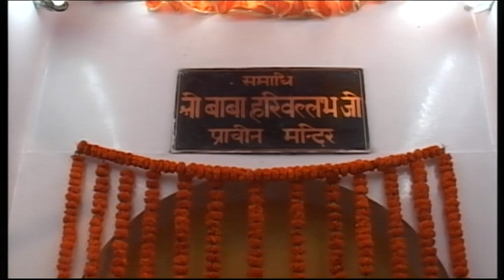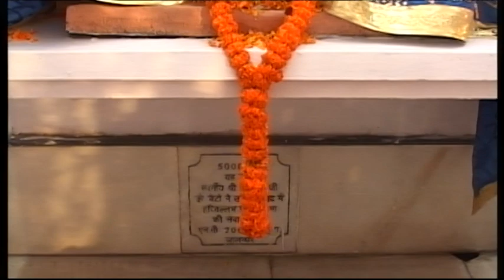Raga Rageshree | Sumit Singh Padam | Sitar | Part 3 | 137th Shri Baba Harivallabh Sangeet Sammelan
Sumit Singh Padam, disciple of Pt. Harvinder Kumar Sharma, performing at 137th Shri Baba Harivallabh Sangeet Sammelan, Devi Talab Mandir, Jalandhar. Shri Ajay Sehgal on Tabla.

For Online Sitar Classes and Concerts Contact on the number given below...